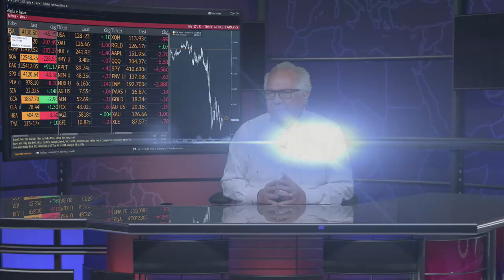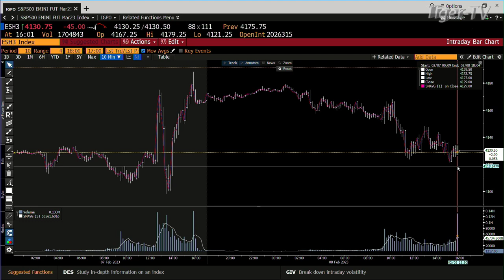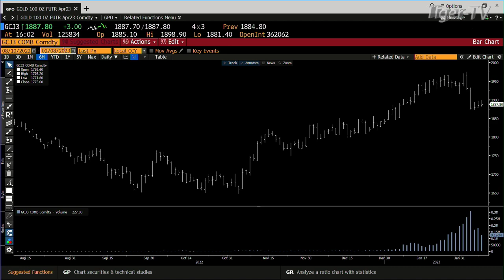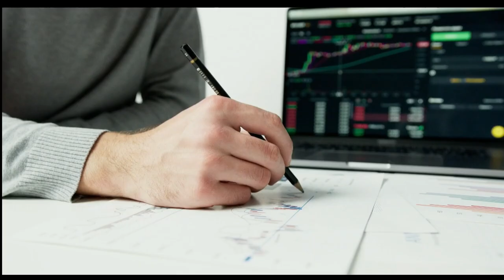February 8th, 4PM ET Market Update on TFNN - 2023